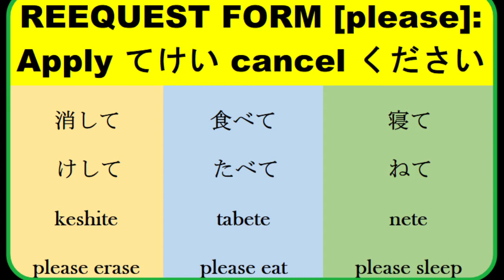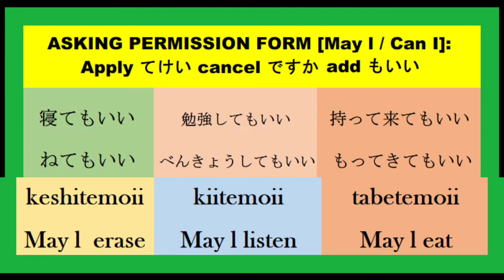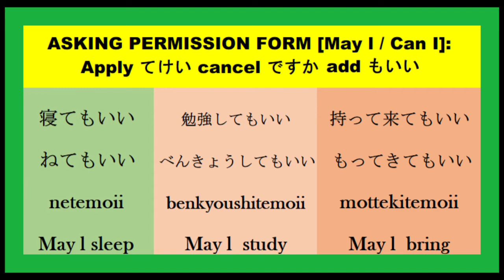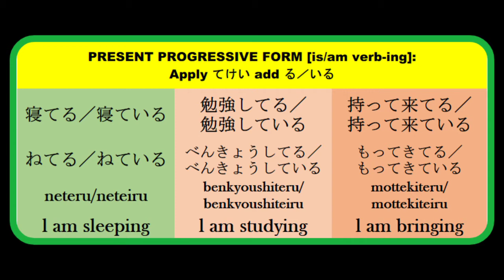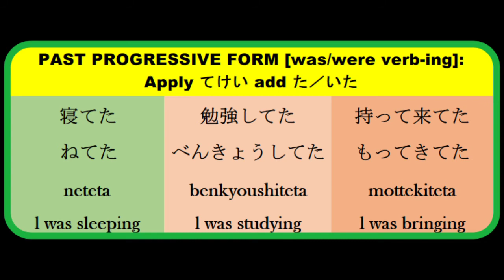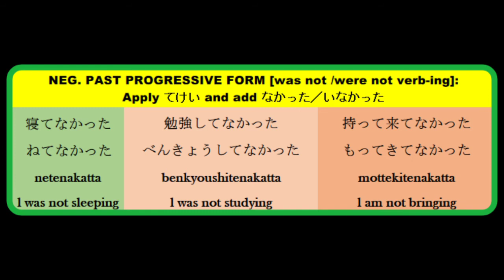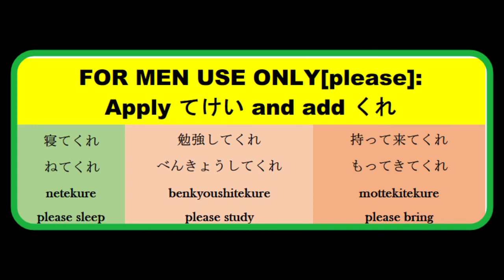Japanese Verb Conjugation |Verb-ing | て- form Japanese | Tagalog Explanation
In this video matutunan nyo po ang Te informal form  ng Japanese verb conjugation.

Negative Past Progressive Form (なかった／いなかった

Sa lahat po na nagnanais na matuto ng Nihongo para po sa inyo to. Sana po makatulong sa inyo ang video na to. At sa lahat po na gustong mag exam sa JLPT, alam kung kaya nyo po yan. Study, memorize and understand, read and most especially po mahalin nyo po ang Nihongo.日本語を楽しく勉強しましょう。 To God be The Greatest Glory.🇵🇭🇯🇵 🍀どうもありがとう御座います。🙇‍♂️